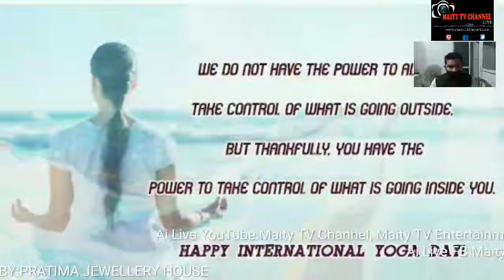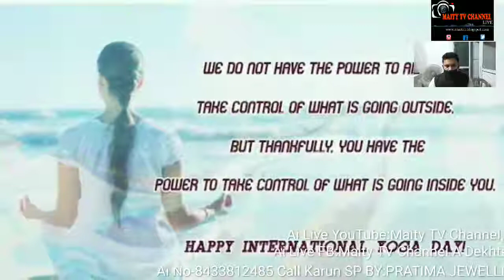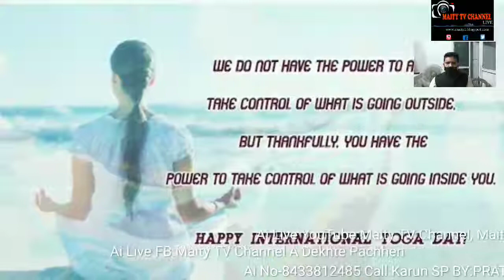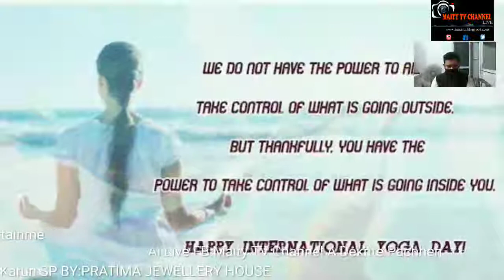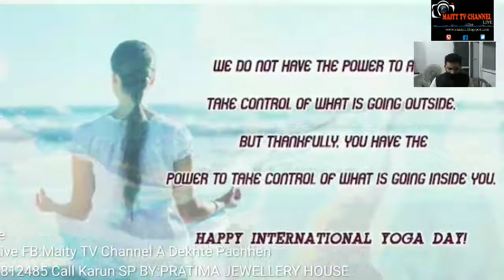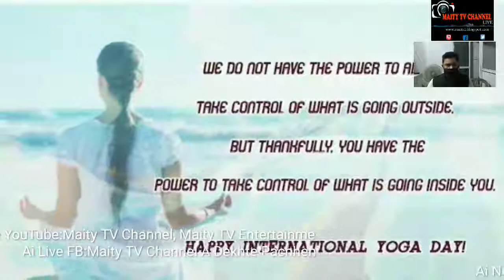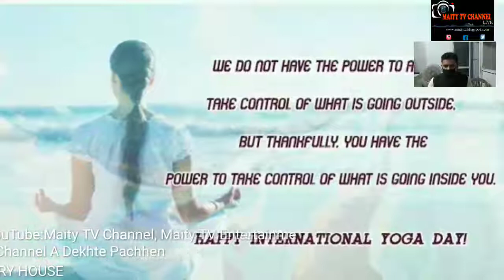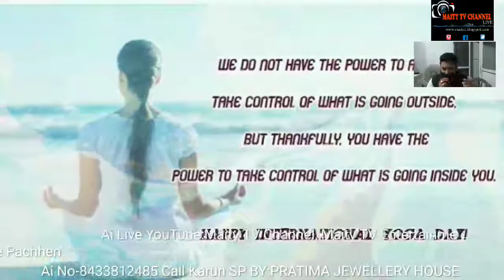শুভ আন্তর্জাতিক Yoga দিবস সম্পর্কে জনগন কি বলেছেন শুনুন,পার্ট-১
Subject:শুভ আন্তর্জাতিক Yoga দিবস সম্পর্কে জনগন কি বলেছেন শুনুন,পার্ট-১

Description:         Coronavirus
1. Wash hands often use soap and water Or an alcohol- based hand rub.
2. Cover your mouth and nose if you cough Or sneeze with the inside of your elbow. Your
3. Don't get close to any one who has cold Or flu like symptoms.
4. Go to the doctor if you have a fever, cough or feel that it is difficult to breathe.
5. If you go to the market, don't touch animals Or anything in the area thay stay.

This Live telephonic ProgramSponsored by: PRATIMA JEWELLERY HOUSE, Basudebpur, Maa Bhadrakaalir samne, Purba Medinipur.